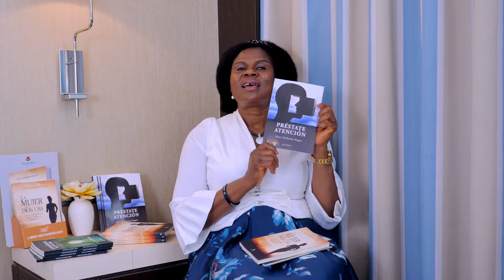Mary Aizebeomo Rogers cuenta su experiencia en Círculo Rojo con sus tres libros.